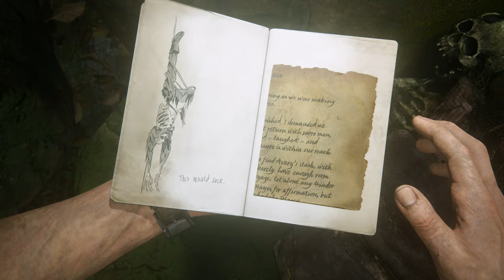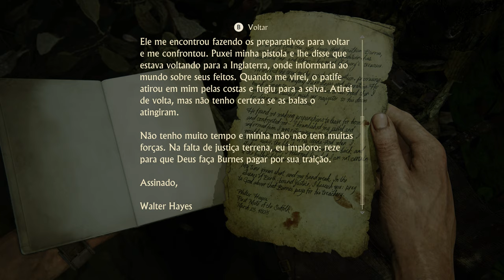Uncharted 4 - A thief End - Ep. 13 - Ilhados - 4K GAMEPLAY